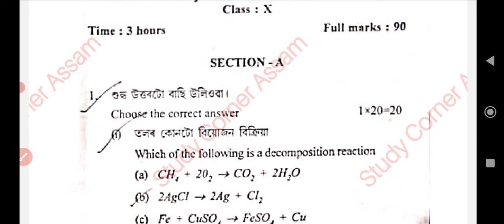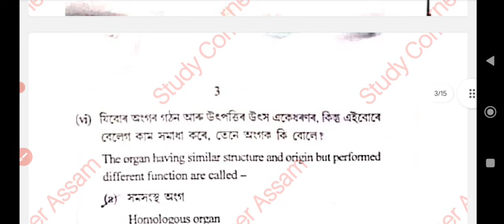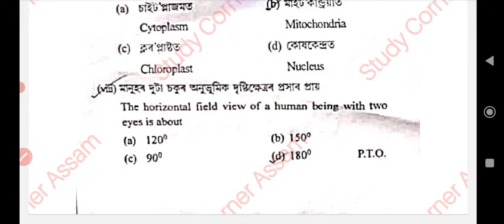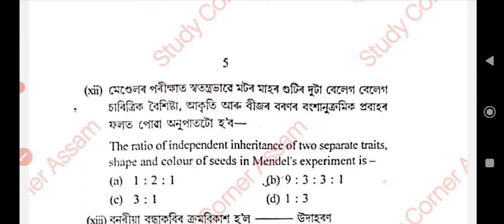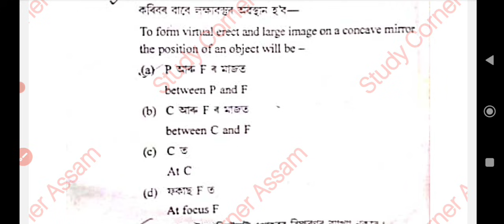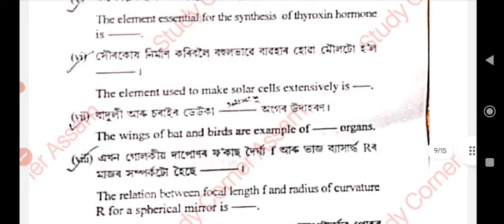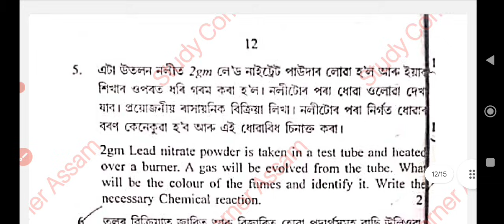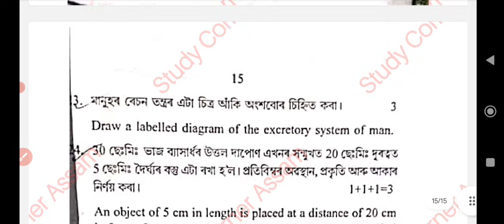Class X Half yearly 2023|General science question paper with solved mcqs|Class 10 science paper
দশম শ্ৰেণীৰ ইংৰাজী বিষয়ৰ (English ) MCQs & VSA Answer Bank E-Book খন পাবলৈ ছাত্ৰ-ছাত্ৰীসকলে প্রথমে ৫০ টকা (50 Rupees) pay কৰিব লাগিব আৰু Payment receipt বা Screen shoot আমাৰ gmail id – বা WhatsApp Number লৈ প্ৰেৰণ কৰিব লাগিব। Payment receipt বা Payment Screen shoot পোৱাৰ লগে লগে আমি তেওঁক E-Book খন প্ৰেৰণ কৰিম।